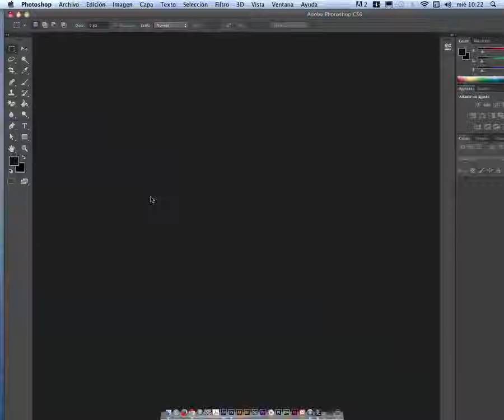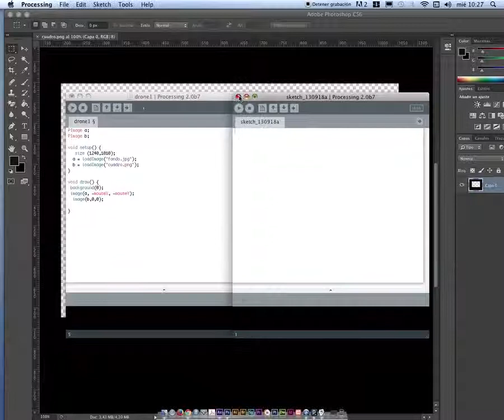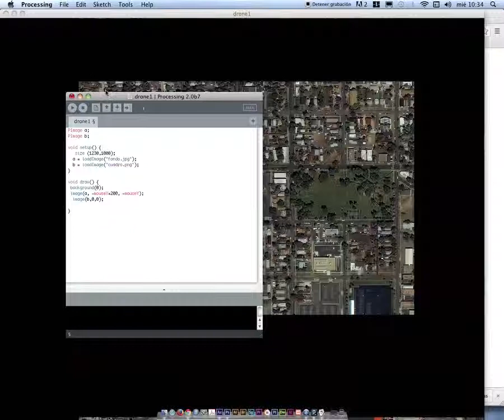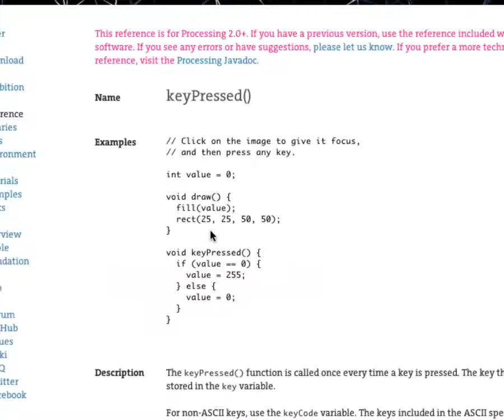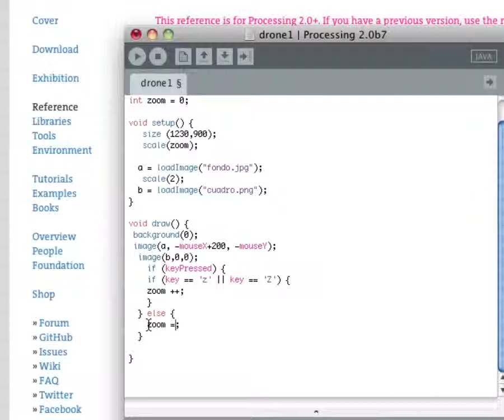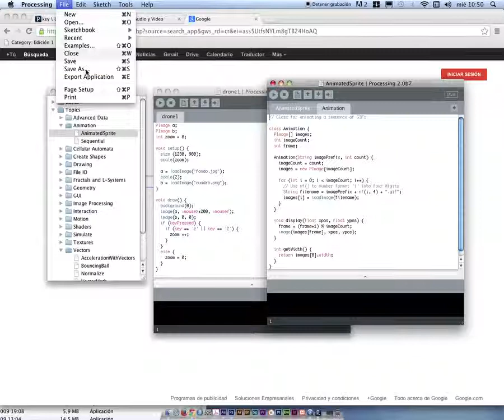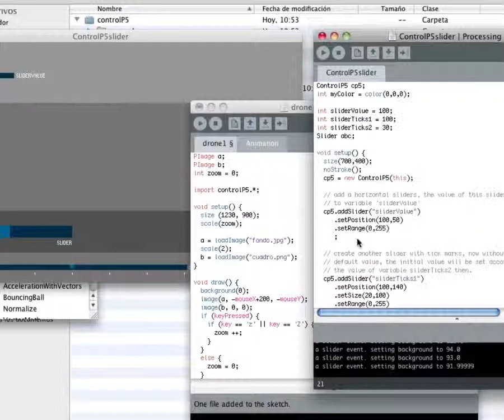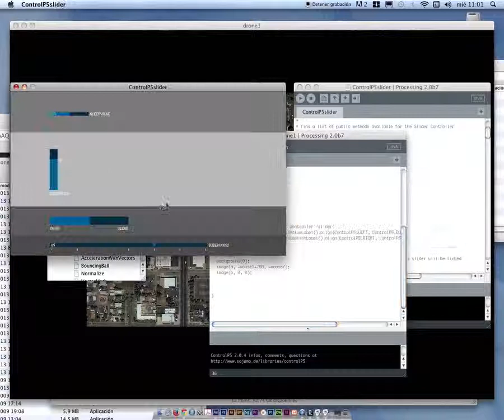drone processing controlip5 intro Ordenador